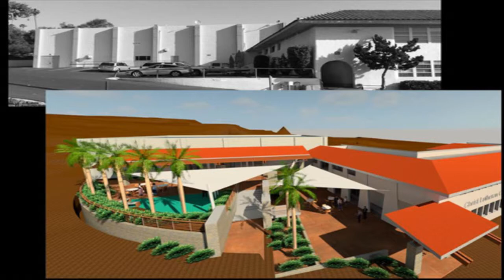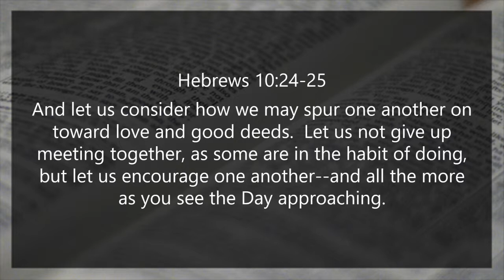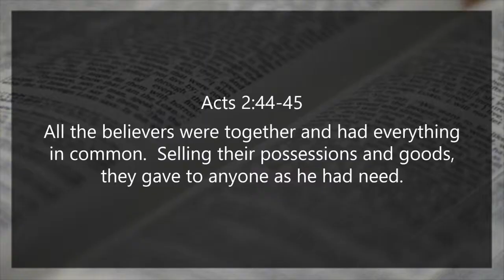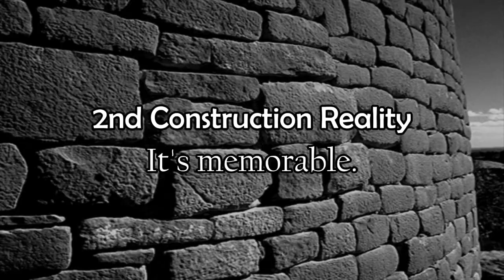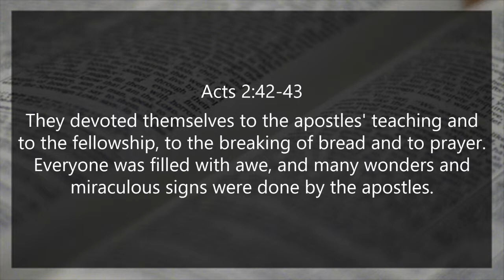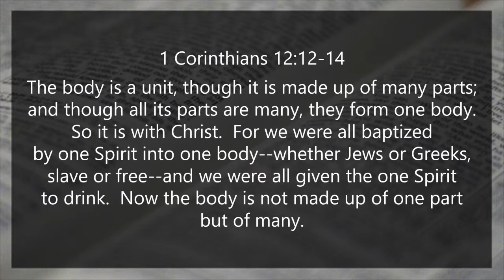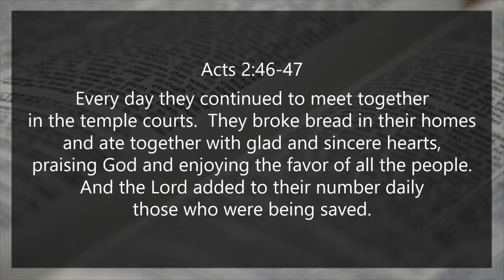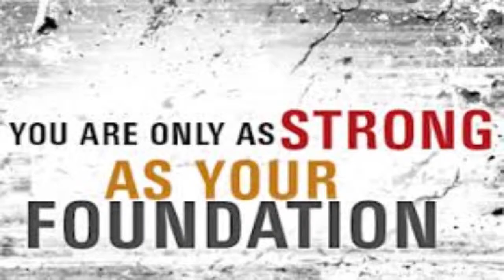Eight Habits: Create for Community (part 8 of 8)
Today we conclude the message series "Eight Habits of Disciple-Making Homes" as we celebrate our community of faith. Jesus calls us to a life of sacrifice, not convenience. Such sacrifice includes the readiness to forgive others when they hurt us, even in our church. We have been placed in this fellowship to build one another up, so that we can be equipped to share our faith with a lost and dying world. When we remember that Christ is the head of our church, and we are not, our community becomes much more fulfilling and faith-building. "Carry each other's burdens, and in this way you will fulfill the law of Christ." (Galatians 6:2)